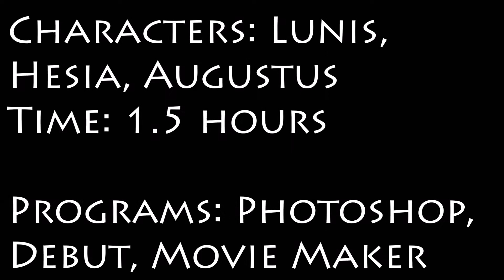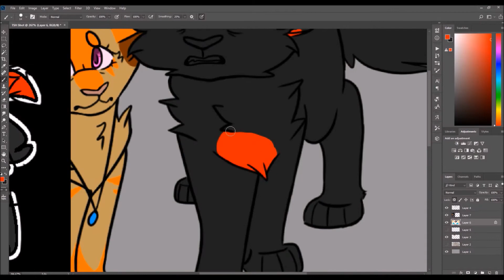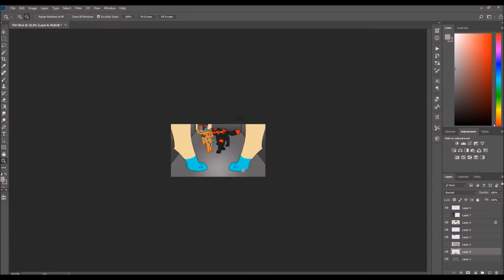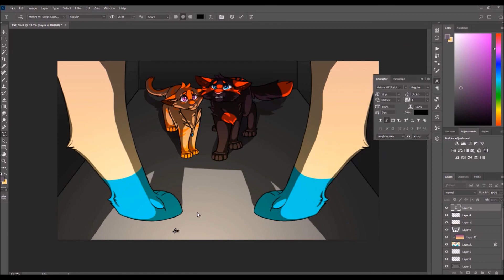| Speedpaint | TSH Screenshot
So here's some fanart! OOOOOF! If you haven't seen The Stolen Hope by gaLEMtido then you are missing out/living under a rock. It's "rocky" at first, but I promise you that it is worth a binge! Here let me give you a hand:

Where else can you find me/my art?

✨Requests-Don't Ask✨
✨Art Trades-Closed for now✨
✨Collabs-Friends only✨
✨Commissions-Open✨